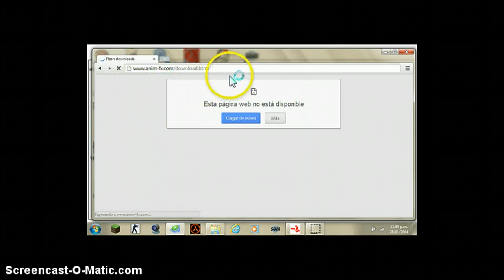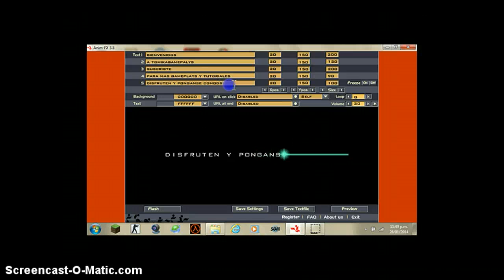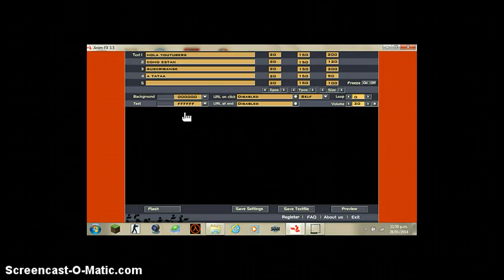como poner una presentacion a tu canal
bueno chicos en este video tutorial les precento como ponerle una intro a tu canal para que el video se vea mejor porfavor suscribansen que no les cuesta nada aca el